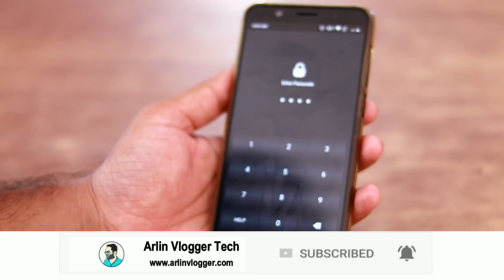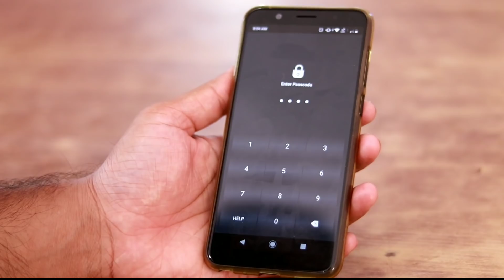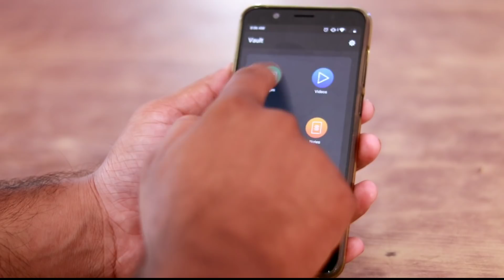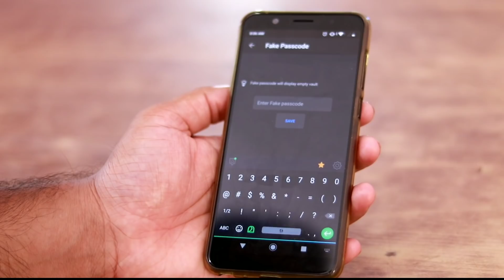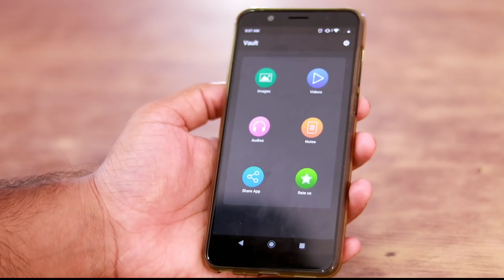നിങ്ങളുടെ ഫോണിലെ രഹസ്യ അറ 🔥ഇനി ആരെയും പേടിക്കണ്ട 😎 Super Secret ever